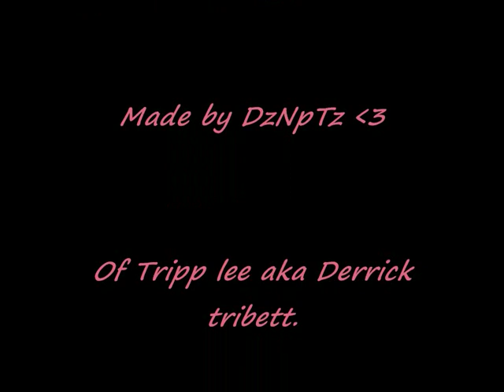Tripp lee aka derrick tribett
The hottest man alive !